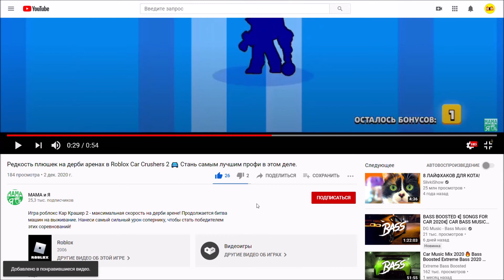ютуб в амонг ас